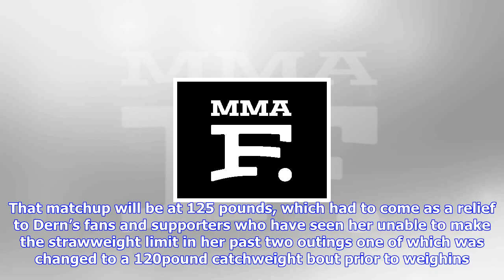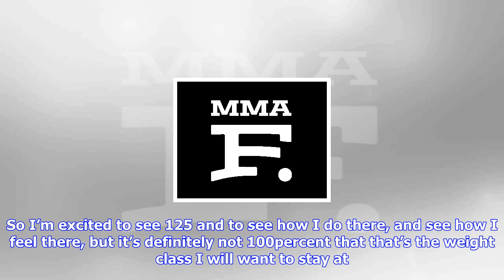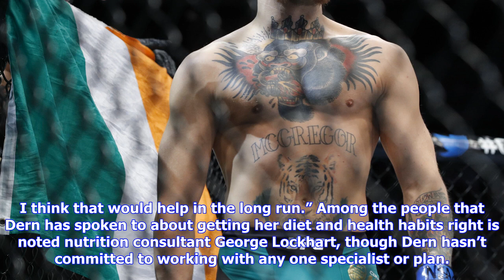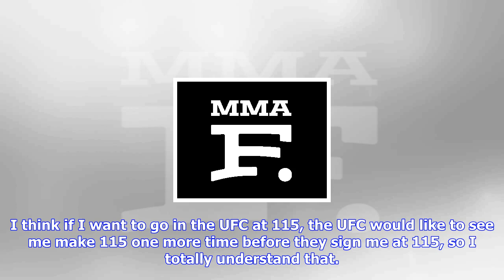Breaking News | Mackenzie dern not committing to flyweight despite difficulties making 115-pound li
Mackenzie dern not committing to flyweight despite difficulties making 115-pound limit

A flyweight bout is in Mackenzie Dern’s immediate future, but that doesn’t mean she plans to stick a...